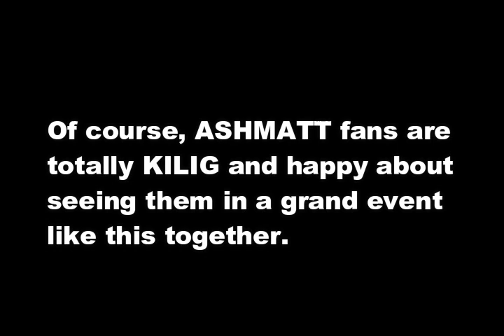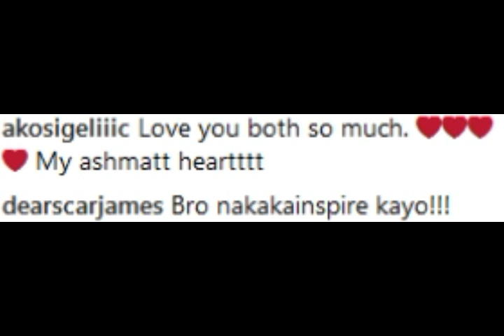Lolit Solis NAGREAK sa DATE nila Sarah Geronimo & Matteo Guidicelli sa ABS CBN Ball 2018!